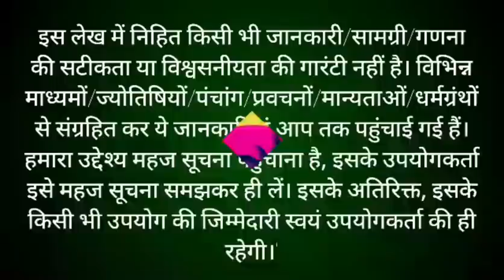वैशाख मास कथा - अध्याय 16 || Vaishakh Maas Ki Katha Day 16 || Vaishakh mahatmya adhyay 16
वैशाख मास कथा - अध्याय 16 || Vaishakh Maas Ki Katha Day 16 || vaishakh Maas ki katha वैशाख मास चैत्र मास की पूर्णिमा से आरंभ हो जाता है। हिंदू कैलेंडर के अनुसार 12 महीनों में वैशाख मास सबसे अधिक महत्वपूर्ण मास है। यह मास विष्णु कृष्ण को अत्यंत प्रिय है। इस मास में भगवान श्री कृष्णा जी की पूजा करने से कृष्ण भगवान प्रसन्न हो जाते हैं। वैशाख मास में पूजा के कुछ नियम हैं, यदि इनमें से एक भी नियम का पालन पूरी श्रद्धा से किया जाए, तो अनंत फलों की प्राप्ति होती है। आइए जानते हैं वैशाख मास की कथा vaishakh month begins on the full moon of chaitra month. vaishakh month is the most important month in 12 months according to Hindu calendar. This month is very dear to Lord krishan. In this month, Lord krishna is pleased by worshiping Lord Shri Hari Vishniu. There are some rules of worship in magh month, if any one of these rules are followed with full devotion, then eternal fruits are attained. Let's know the rules of vaishakh month through this video vaishakh Maas ke Niyam. This video also shows vaishakh maas ki katha.